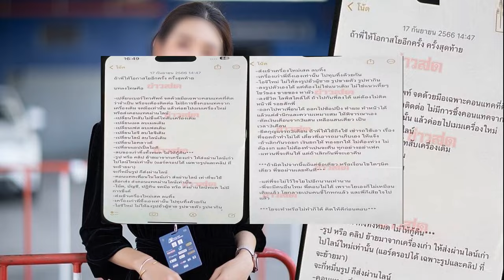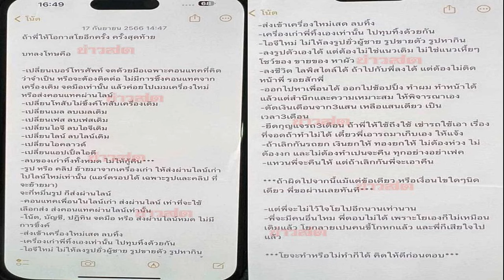เปิดเส้นทางรัก เจ้าชายอับดุล มาทีน อนิชา สหายวัยเด็กสู่พระชายา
เปิดเส้นทางรัก เจ้าชายอับดุล มาทีน-อนิชา ความรักที่พัฒนามาจากความผูกพัน สหายวัยเด็กสู่พระชายาสิริโฉมงดงาม
ทำสาว ๆ ใจสลายกันทั่วโลกเลยทีเดียวหลัง เจ้าชายอับดุล มาทีน โบลเกียห์ แห่งราชวงศ์บรูไนพระชันษา 32 ปีที่ทรงติดอันดับหนึ่งในเชื้อพระวงศ์ที่ฮอตที่สุดในโลก เข้าอภิเษกสมรสกับ พระคู่หมั้น อนิชา อิซ่า คาเลบิก วัย 29 ปี ภายในมัสยิดทองคำ ในกรุงบันดาร์เสรีเบกาวัน เมื่อวันที่ 11 มกราคม ที่ผ่านมา
อนิชา รอสนาห์ เป็นเจ้าของแบรนด์แฟชั่นและธุรกิจการท่องเที่ยว ซึ่งเธอเป็นลูกครึ่งบรูไน-โครเอเชีย เกิดและเติบโตที่ลอนดอน จบการศึกษาจากมหาวิทยาลัยบาร์ธแห่งประเทศอังกฤษ แถมยังไม่ใช่คนอื่นคนไกลสำหรับเจ้าชายแต่อย่างใด แต่มีศักดิ์เป็นหลานของเปฮิน ดาโต เอชเจ อิซา ที่ปรึกษาพิเศษของสุลต่านบรูไน และยังเป็นหนึ่งในผู้ร่วมก่อตั้งสายการบินรอยัล บรูไน แอร์ไลน์

รวมถึงเธอเป็นน้องสาวของ “แดเนียล ดีน อิซ่า คาเลบิก” มหาเศรษฐีนักธุรกิจสหายคนสนิทของเจ้าชายมาทีน ซึ่งเป็นสามีของเจนธิรา อรรถสกุลชัย ทายาทบีทาเก้น ซึ่งหมายความว่า อนิชารู้จักเจ้าชายมาทีนตั้งแต่ยังเป็นวัยเยาว์ โดยเห็นได้จากภาพที่เจ้าชายมาทีนและแดเนียลลงรูปวัยเด็ก ซึ่งมีพระชายาและเจ้าชายอยู่ในภาพเดียวกัน
เท่านั้นไม่พอ เจ้าชายอับดุล มาทีน สำเร็จการศึกษาหลักสูตรกองทัพบกโรงเรียนนายร้อยทหารบกแซนด์เฮิสต์, สำเร็จศึกษาระดับปริญญาตรีด้านการเมืองระหว่างประเทศ ณ วิทยาลัยคิงส์, สำเร็จการศึกษาปริญญาโทสาขารัฐศาสตร์ระหว่างประเทศ วิทยาลัยบูรพาคดีศึกษาและการศึกษาแอฟริกา (SOAS) มหาวิทยาลัยลอนดอน รวมถึงเป็นนักบินเฮลิคอปเตอร์ที่ผ่านการรับรองจากโรงเรียนการบินเฮลิคอปเตอร์กลาโหม(DHFS) ที่สถานีกองทัพอากาศโชรส์เบอรี
ดังนั้น อาจหมายความว่าเส้นทางรักระหว่างเจ้าชายมาทีนและพระชายาอาจจะเริ่มตั้งแต่ครั้งที่เรียนอยู่สหราชอาณาจักรก็เป็นได้ โดยเห็นได้จากเจ้าชายมาทีนและอนิชาได้ปรากฏตัวที่เดียวกันและออกงานร่วมกันอยู่บ่อย ๆ ก่อนจะมีการประกาศยืนยันความสัมพันธ์ของทั้งคู่ในเดือนตุลาคมปีที่ผ่านมา หลังทั้งคู่คบหาดูใจกันมานานกว่า 5 ปี

สาวไทยฝันสลาย! เจ้าชายอับดุล มาทีน เตรียมอภิเษกสมรส อนิชา ในเดือนม.ค.67
รู้จัก “อนิชา” ผู้ครองหัวใจ “เจ้าชายมาทีน” สุดฮอตแห่งบรูไน สาวไทยถึงกับร่ำไห้